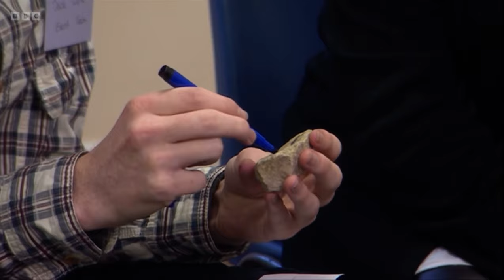Princess Anne Visits Eastwood, Nottingham | EMT 06/02/24